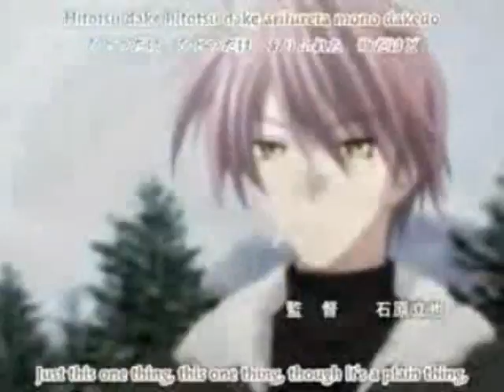coulorful hearbeat(japanese fandub) shugo chara doki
this is me singing coulorful heart beat.